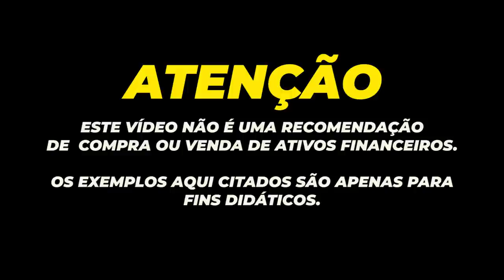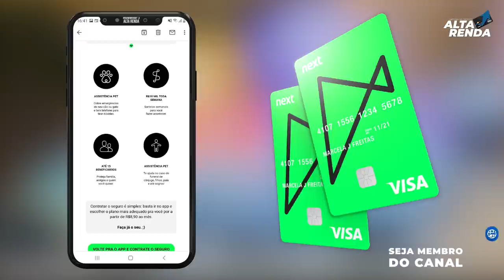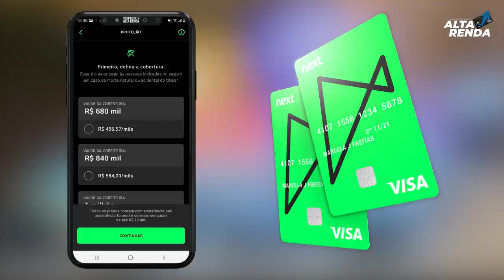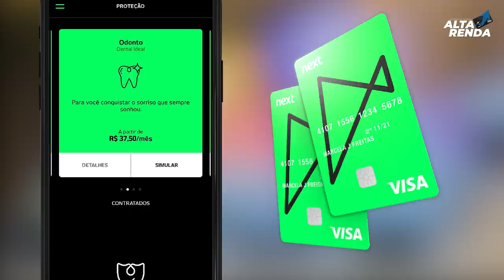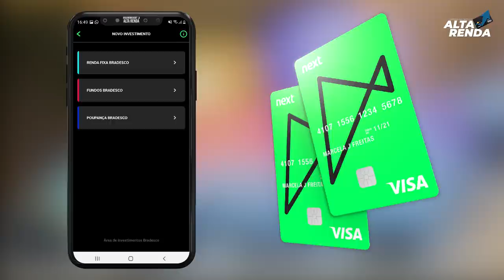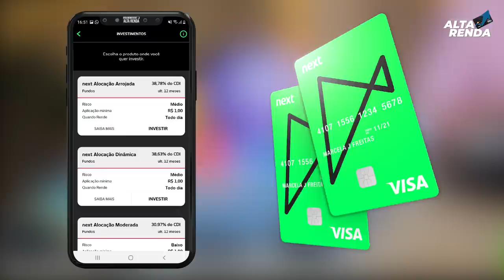💳BANCO DIGITAL NEXT, LANÇA MAIS UMA NOVIDADE.CARTÃO SEM ANUIDADE, SAQUES GRÁTIS, DEPÓSITOS.